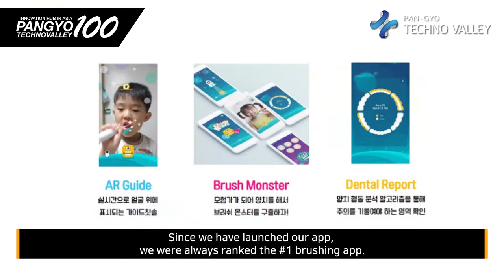[100 Companies in Pangyo Techno Valley] KITTEN PLANET, “BRUSH MONSTER”children’s smart toothbrush